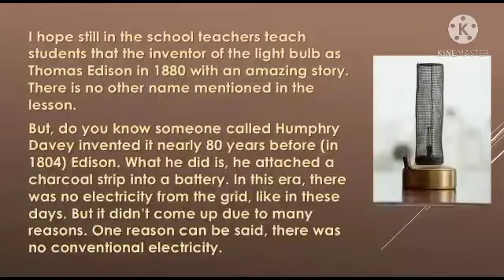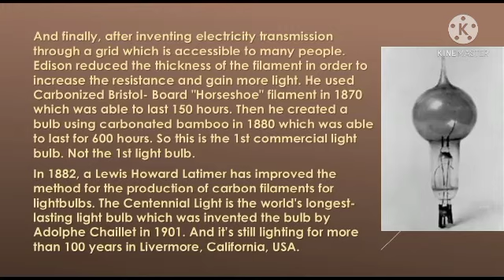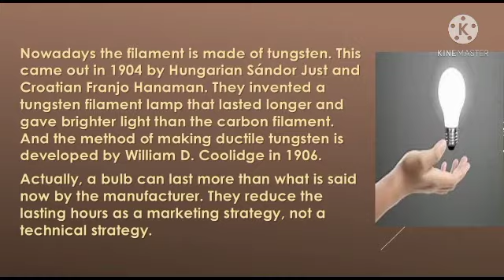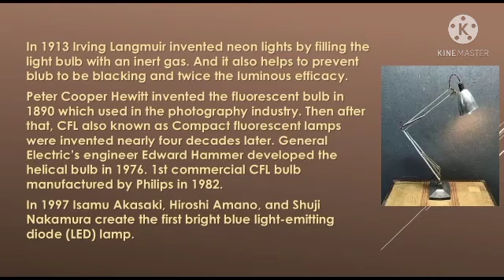Did Edison invent the bulb first ?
Hi friends welcome back to Ruku Trends in this video we are going to talk about the invention of bulb.

incandescent light bulb, incandescent lamp or incandescent light globe is an electric light with a wire filament heated until it glows. The filament is enclosed in a glass bulb with a vacuum or inert gas to protect the filament from oxidation. Current is supplied to the filament by terminals or wires embedded in the glass. A bulb socket provides mechanical support and electrical connections.

Some applications use the heat generated by the filament. Heat lamps are made for uses such as incubators, lava lamps, and the Easy-Bake Oven toy. Quartz tube halogen  are used for industrial processes such as paint  or for space heating.
Historians Robert Friedel and Paul Israel list 22 inventors of incandescent lamps prior to Joseph Swan and Thomas Edison.[] They conclude that Edison's version was able to outstrip the others because of a combination of three factors: an effective incandescent material, a higher vacuum than others were able to achieve (by use of the Sprengel pump) and a high resistance that made power distribution from a centralized source economically viable.